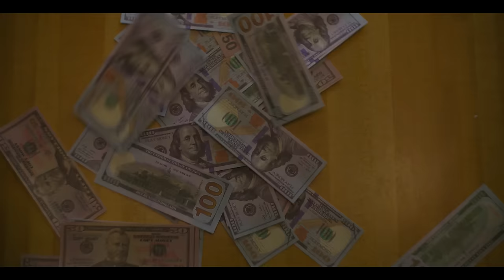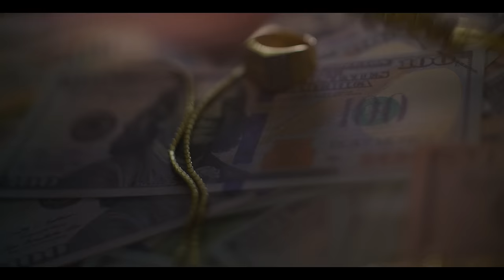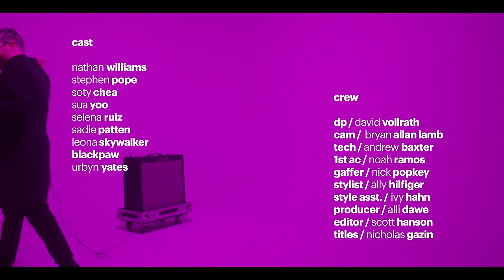Wavves - Hideaway (Official Video)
Wavves' new single 'Hideaway', off their upcoming album 'Hideaway' due out on July 16th on Fat Possum Records.

You say you didn't want to call with bad news
But I'm not surprised cause that what you always do
The day you would really blow me away
Is the day you're outside you're outside looking up and you say
Today could be anything I want it to be and that's gonna be
And that's gonna be a reflection of me
So I should be careful of everything I see

I'll do my best to hideaway
From all of the bullshit chasing me
I don't care if times erasing me
It's been torture existing this long

You say the grass is greener on the other side
But I know the truth is that everything dies
The field looks so pretty but it's covered in land mines

Today could be anything I want it to be
So I should be careful of everyone I meet
Cause I don't want your dark cloud around me

I don't care of times erasing me

Please get me back to my hideaway
Please get back to my hideaway